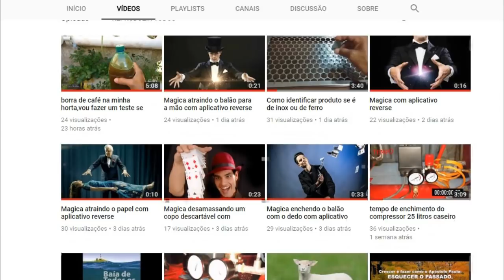Não pegue terra em terreno baldio sem antes de vê este vídeo